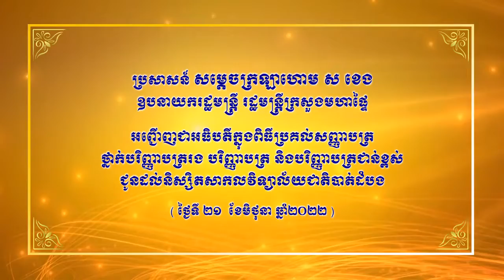ប្រសាសន៍ សម្ដេចក្រឡាហោម ស ខេង អញ្ជើញប្រគល់សញ្ញាបត្រជូនដល់និស្សិតសាកលវិទ្យាល័យជាតិបាត់ដំបង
ប្រសាសន៍ សម្ដេចក្រឡាហោម ស ខេង ឧបនាយករដ្ឋមន្ត្រី រដ្ឋមន្ត្រីក្រសួងមហាផ្ទៃ អញ្ជើញជាអធិបតីក្នុងពិធីប្រគល់សញ្ញាបត្រថ្នាក់បរិញ្ញាបត្ររង បរិញ្ញាបត្រ និងបរិញ្ញាបត្រជាន់ខ្ពស់ ជូនដល់និស្សិតសាកលវិទ្យាល័យជាតិបាត់ដំបង នាព្រឹកថ្ងៃទី២១ ខែមិថុនា ឆ្នាំ២០២២ ។